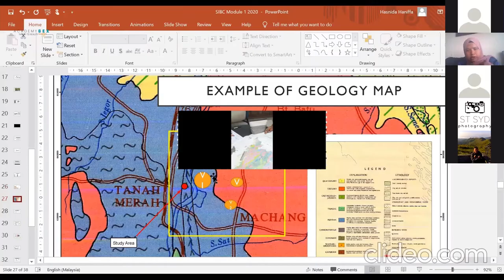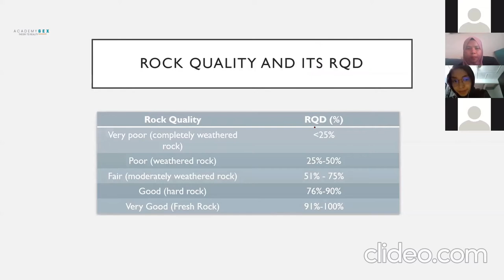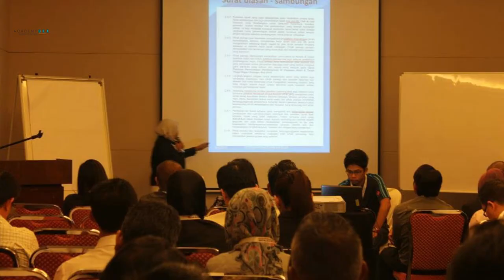Academy GEX - Theory To Reality (Education for Sustainable Development)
Geology Training Program